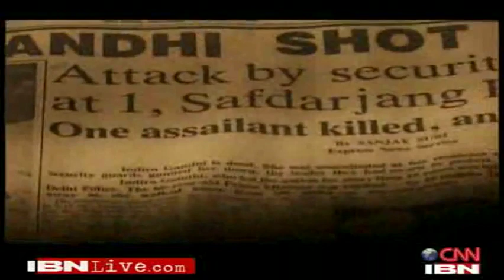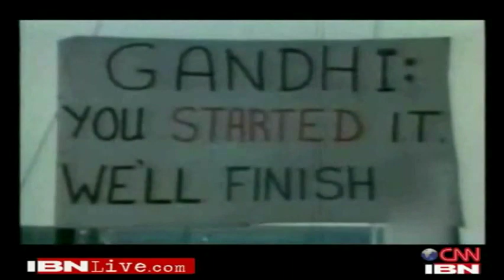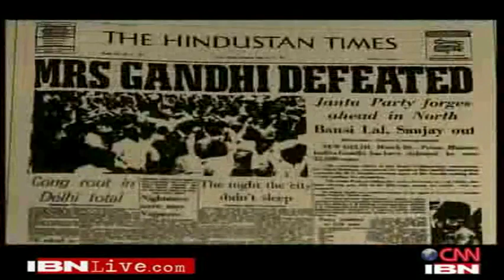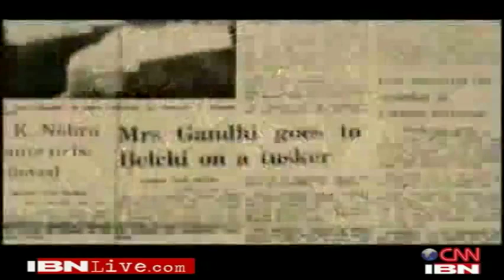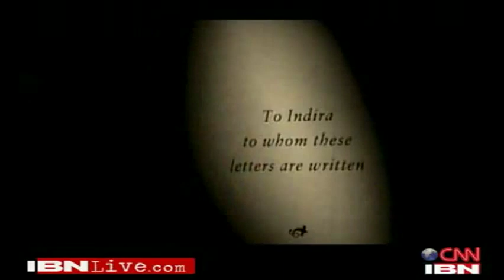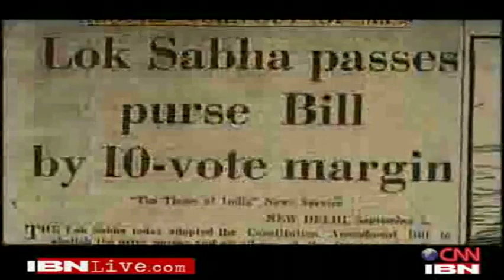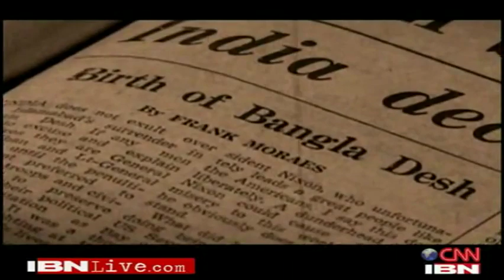The Real 'Indira GANDHI' 25 Years After A PM's Ass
The Real 'Indira GANDHI' 25 Years After A PM's Assassination